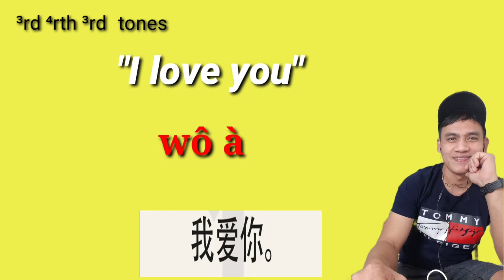How to say "I love you" in chinese mandarin/learn chinese/in seconds/